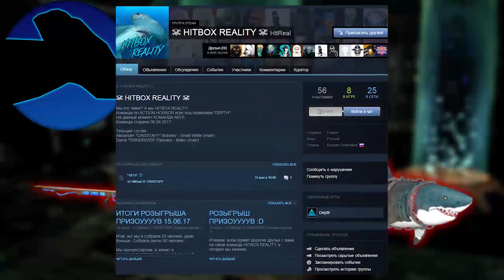☠ HITBOX REALITY ☠ - РОЗЫГРЫШ СКИНОВ 17.06.17